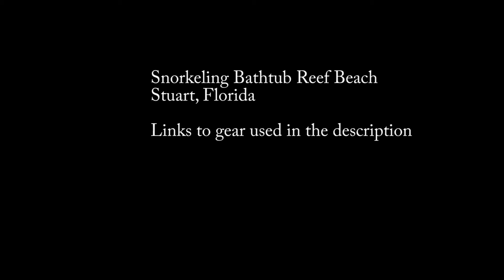Snorkeling Bathtub Reef Beach - Stuart Florida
Today, I went on my first snorkel in about 20 years after a bad dive experience in Rhode Island (faulty rented equipment, swift current).  The place I visited was Bathtub Reef Beach in Stuart, Florida.  If you stay on the beach side of the reef, you are never more than 8 feet or so deep.  Go at high tide, because the reef becomes totally exposed at low tide and you won’t experience anything.  Because you are on the beach side, a dive flag is not necessary (it will be if you venture to the other side toward more open water).  I found it too shallow (on the beach side) to make use of the fins and washboard. I  just floated and swam along.

Great place to see shells and fish action starts at about 4 minutes into video.  My suggestion is to stay to the left (toward House of Refuge) where the private residences are.  It is still a public beach, but this is where you have better chance of seeing fish.  It is also more protected from the waves if you are a beginner.  I also suggest going about an hour or 2 after peak high tide, so the waves are calmer and there is less sand (increasing visibility).REMEMBER SAFETY FIRST, DIVE / SNORKEL  WITH A BUDDY, DO NOT GO OUT OF YOUR COMFORT ZONE,

Gear used today:
US Diving Snorkel combo:

Speedo washboard:

Floating Dive Flag (this one is cheap starter, really for close to shore use):

UK Pro Float (camera pole):